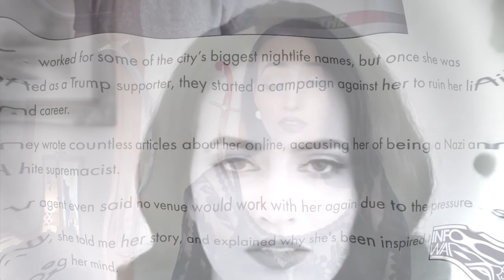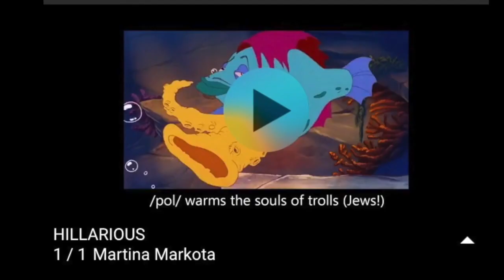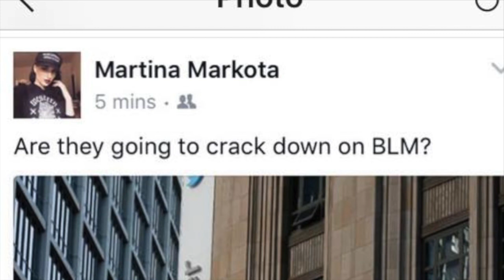Martina Markota the Bullying Snowflake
Martina Markota aka Lady Alchemy the Bullying Snowflake
Songs - Sad Day, Epic